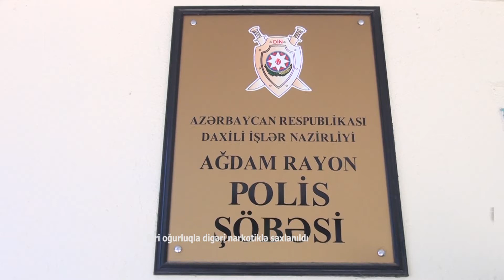Ağdamda biri oğurluqla digəri narkotiklə saxlanıldı